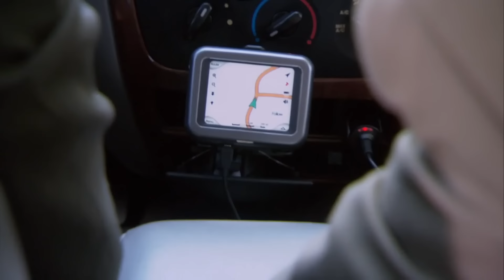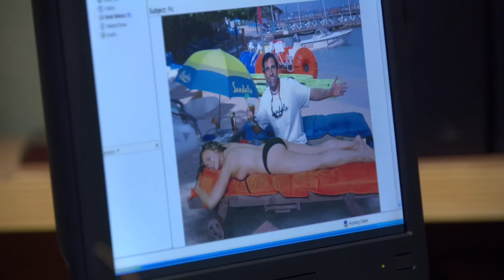michael scott is his own worst enemy | The Office US | Comedy Bites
Michael Scott ruining his own life? that's cinema!
Here's our favourite moments of Michael Scott messing up BIG TIME - whether he's dumping Pam's mom, driving into a lake or calling himself a loser in front of the whole office, it's here. Did we miss your favourite moment?

Check out the official Peacock YouTube Channel:

 / peacocktv

The Office U.S.:

 / theofficeus

Parks and Recreation:

 / parksandrecreation

Brooklyn Nine-Nine:

 / brooklynninenineo...